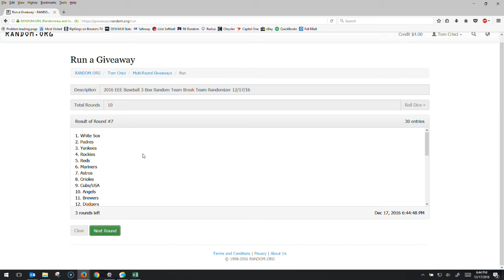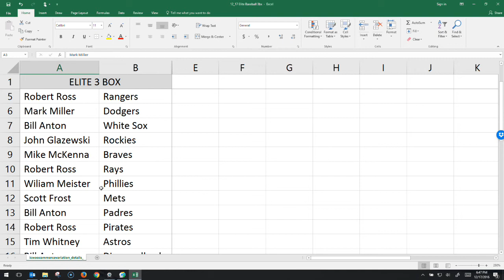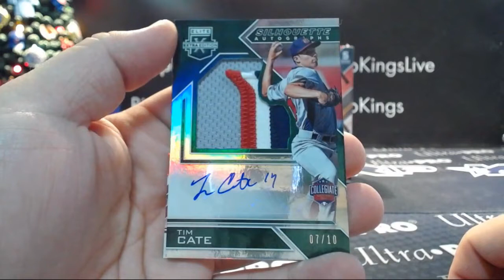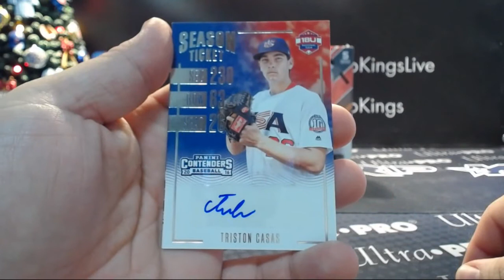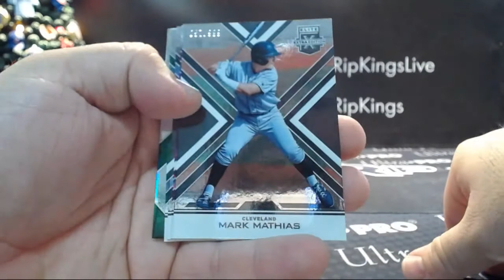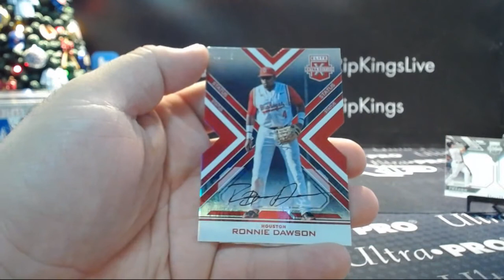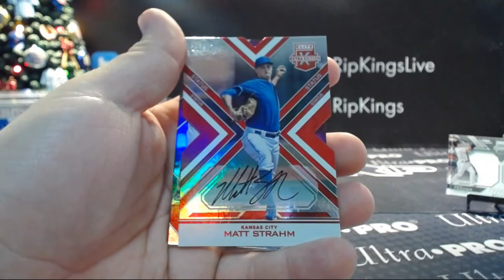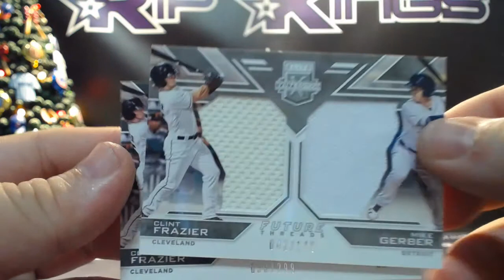2016 Panini Elite Extra Edition Baseball 3-Box Random Team Break #2 12/17/16